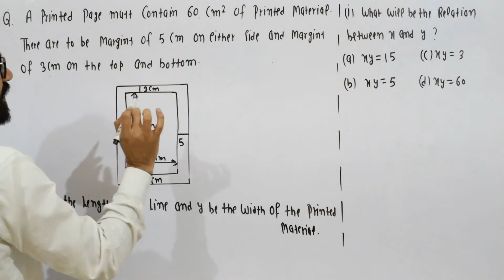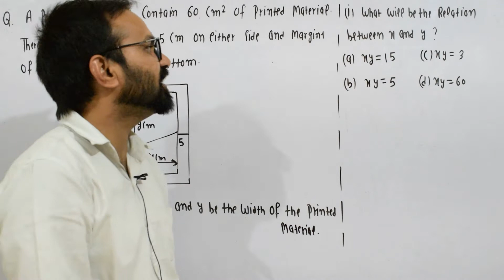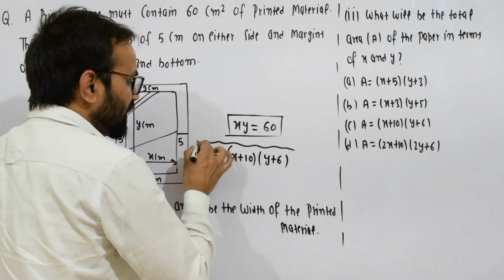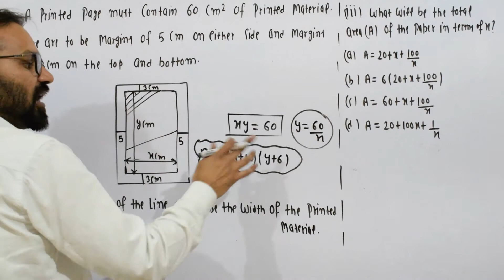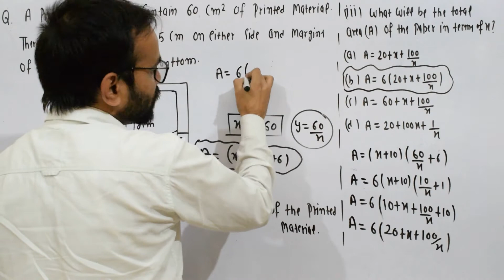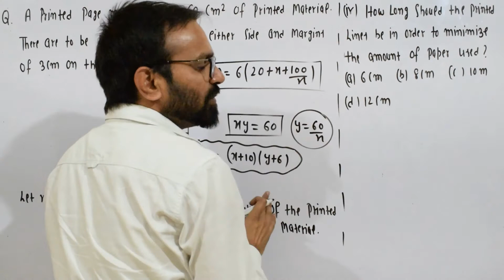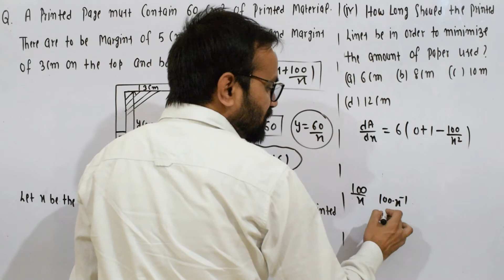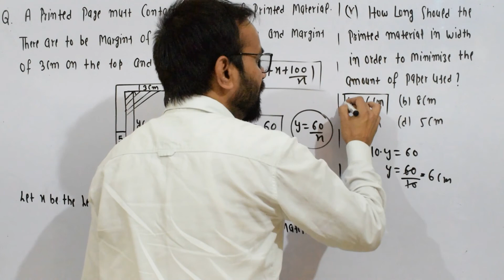Case Study Based Question || Application Of Derivatives || Class 12 Maths